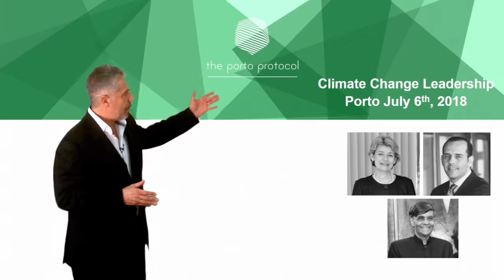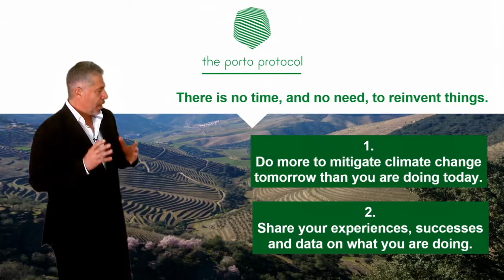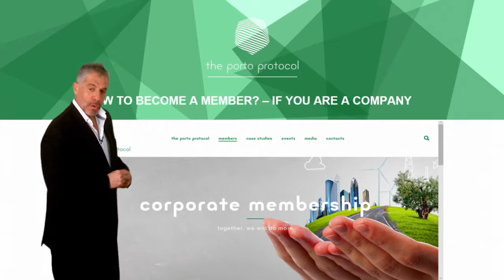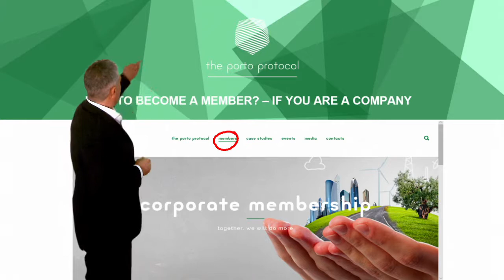17 de febrero de 2019